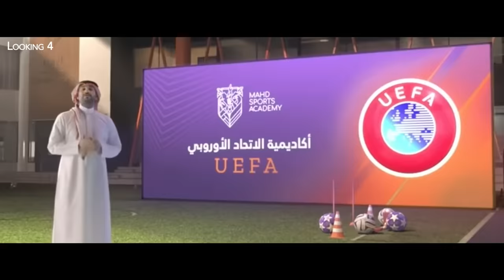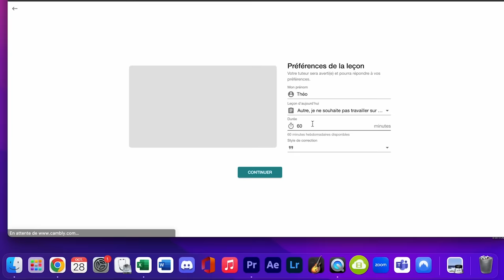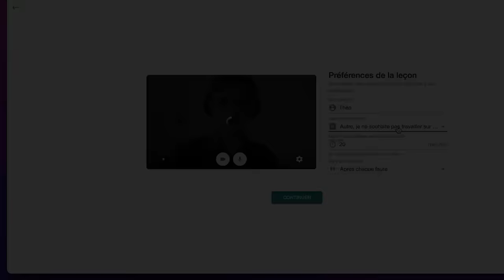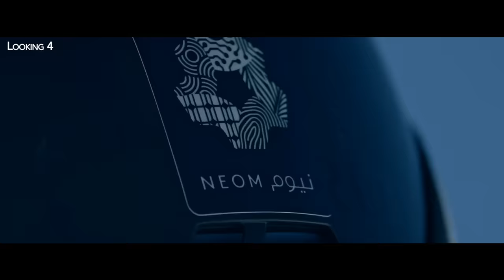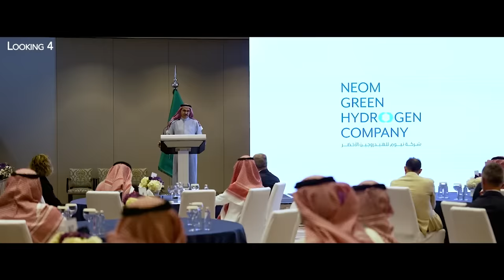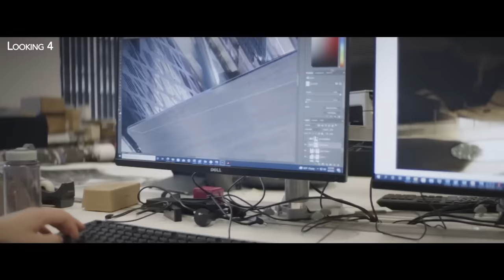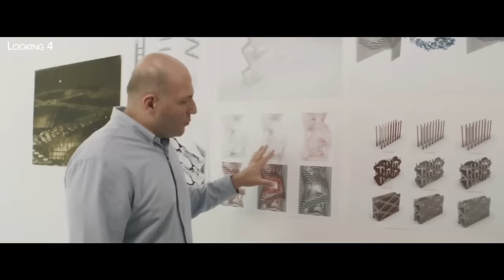NEOM, THE LINE : La Construction de la Mégapole Saoudienne Progresse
Si comme moi vous voulez progresser rapidement en anglais et d'une façon conviviale et naturelle, je vous conseille vraiment d'aller essayer Cambly. En plus, vous avez un cours offert de 15 min donc ça vaut vraiment le coup d'aller voir par vous même 😊 Si vous voulez prendre l'abonnement de 12 mois, passez par mon lien vous aurez 50 % de réduction valable sur les cours particuliers et en groupe 💥

The Line, Trojena, Sindalah, Oxagon, The Mukaab... Après les annonces des mégaprojets en Arabie Saoudite, où en sont les travaux de la mégapole futuriste de NEOM ?

Dans cette vidéo, je vous présente l'avancée des travaux sur les différents projets de la mégapole de NEOM : un mégaprojet titanesque à 500 milliards de dollars composé d'un port nouvelle génération nommé " Oxagon ", où la plus grande usine à hydrogène vert du monde doit s'implanter. Ensuite, il y a le projet phare de la région de NEOM qu'on ne présente plus : " the Line ", une ville linéaire composée de deux immenses gratte-ciel parallèles de 500 mètres de haut et longs de 170 km... ainsi que la dernière carte en jeu du projet de cette nouvelle mégapole :  " Trojena ", la nouvelle station de sports du futur située au nord de " the Line" . Mais nous commencerons par présenter le dernier projet en date qui sera le premier à voir le jour à NEOM : Sindalah, une île ultra-luxueuse conçue spécialement pour accueillir de riches visiteurs.

Nous verrons également que les taxis volants sont désormais une réalité puisque les tests des taxis drones allemands ont été un succès au mois de juin dernier. Enfin, nous verrons en quoi NEOM est un enjeu capitale pour  l'Arabie Saoudite et qu'un autre projet pharaonique doit aussi voir le jour à Riyad, la capitale du Royaume, à savoir un cube géant de 400 mètres de haut devant proposer une expérience immersive en réalité virtuelle. La construction du Mukaab doit s'achever en 2030, date à laquelle l'Arabie Saoudite pourrait accueillir l'exposition universelle de 2030.

Texte : Guillaume Fournier / Looking 4

Certaines images proviennent de Discovery Channel France, Neom, Arte, Noxfilm, France 24, devinsupertramp , Afalula, L'ARENA FOOT, beIN SPORTS France, Riyadh Expo 2030, un grand merci à eux !

00:00 NEOM et ses différents projets
02:03 Sindalah : l'île ultra-luxueuse de NEOM
03:32 Les enjeux économiques de NEOM pour l'Arabie Saoudite
04:32 Le cinéma saoudien et les studios de NEOM
05:16 Le développement du tourisme d'Al Ula avec Sharaan.
05:41 Soft power et football
05:56 MBS à Paris pour l'exposition universelle de 2030
06:31 Le Mukaab : Un cube géant à Riyad
08:34 Rome et Odessa en course pour l'exposition universelle
08:53 Trojena et les jeux asiatiques d'hiver de 2029
10:26 Oxagon et la plus grande usine à Hydrogène vert du monde
11:12 Les taxis drones volants deviennent réalité
11:40 The Line : Une armée d'experts pour relever le défi
12:03 Les travaux de The Line ont commencé
12:39 Le concept modulaire de The Line
14:05 The Line : Les limites du projet